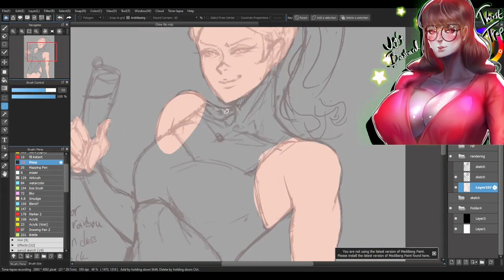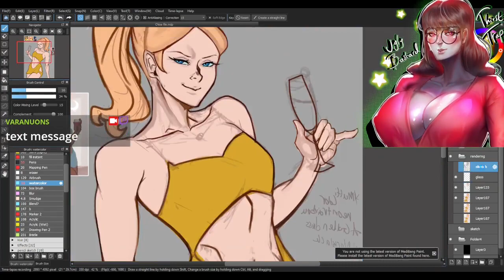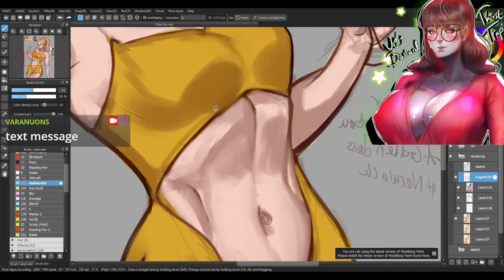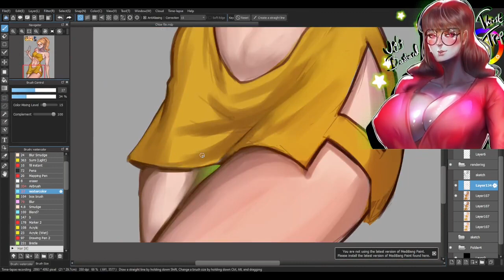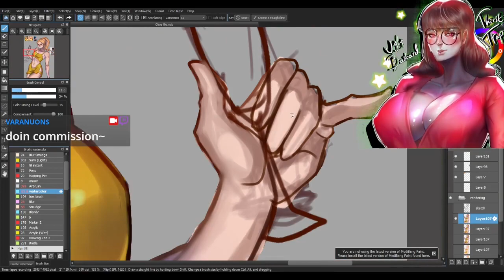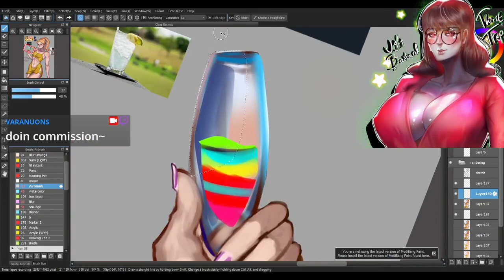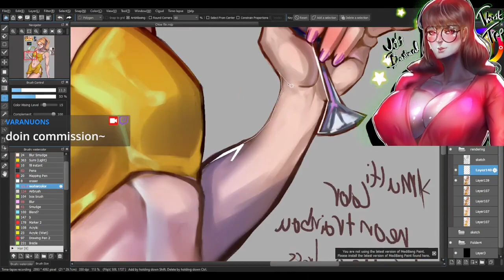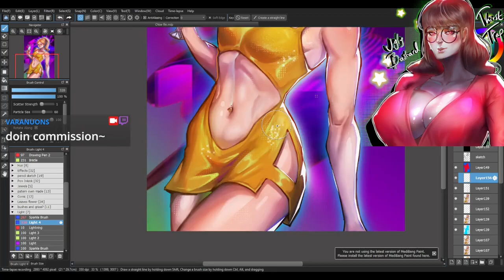chloé bourgeois from Lady Bug Vod Stream Sped up Commission Medibang Paint